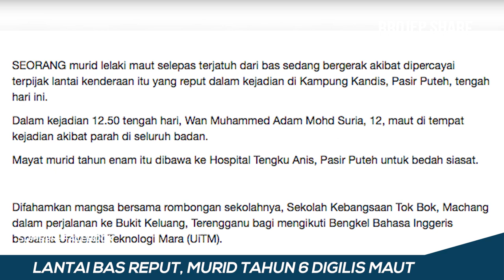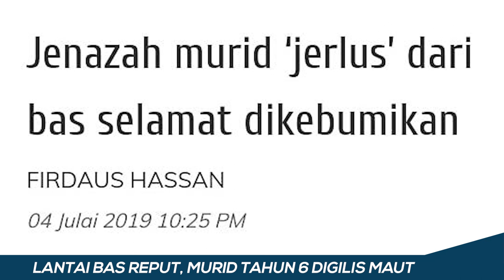LANTAI BAS SEKOLAH REPUT, PELAJAR MAUT | MALANG TAK BERBAU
Ayuh sedekahkan Alfatihah kepada keluarga mangsa :'(

Saya doakan juga kepada korang semua agar dapat capai 1000 subscriber yang pertama..chaiyok-chaiyok.